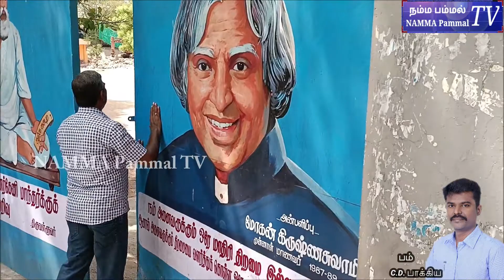CHROMPET - 19/06/2022 - அரசினர் மேல்நிலைப்பள்ளி முன்னாள் மாணவர்கள் , கல்வி உபகரணங்கள் வழங்கி உதவி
அரசினர் மேல்நிலைப்பள்ளி முன்னாள் மாணவர்கள் 65 ஆயிரம் ரூபாய் மதிப்பில் கல்வி உபகரணங்கள் வழங்கி உதவி (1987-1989 BATCH STUDENTS )